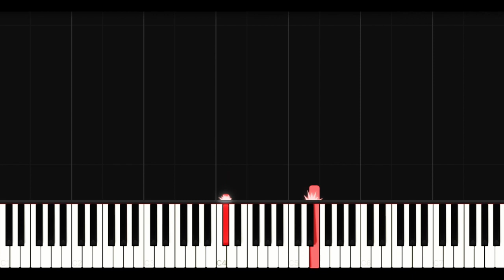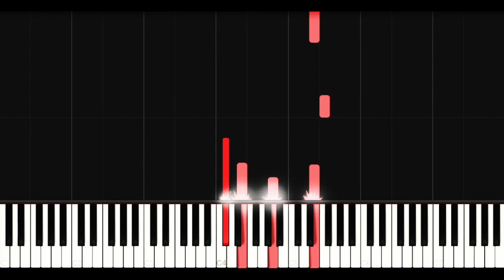OATH TO ORDER - The Legend of Zelda: Majora's Mask [Synthesia Tutorial] - MajorLink (Piano)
Here is the Synthesia Tutorial for my piano version of the "Oath to Order" theme from "The Legend of Zelda: Majora's Mask" !! Hope you enjoy it :)

It all started with my cover "A Timeless Lullaby - ZELDA'S LULLABY - Brock Hewitt: Stories in Sound - MajorLink" thanks so much for all your support :)